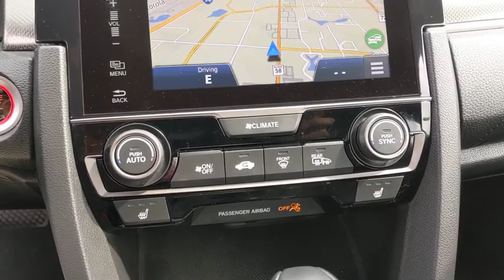2018 Honda Civic Schaumburg, Arlington Heights, Hoffman Estates, Des Plaines, Palatine, IL 93754A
Sonic Gray Pearl Used 2018 Honda Civic available in Schaumburg, Illinois at Schaumburg Honda. Servicing the Arlington Heights, Hoffman Estates, Des Plaines, Palatine, IL area.

Schaumburg Honda
750 E Golf Rd